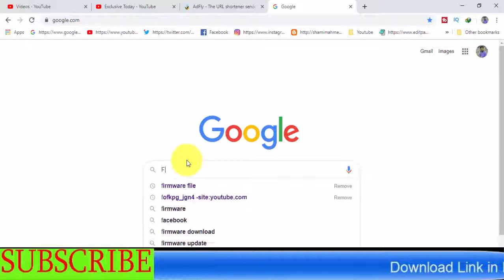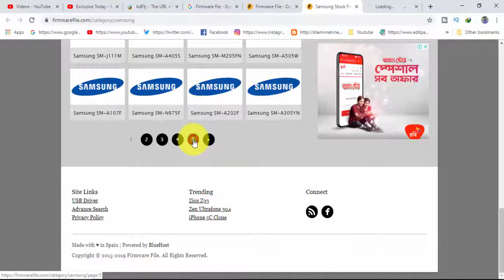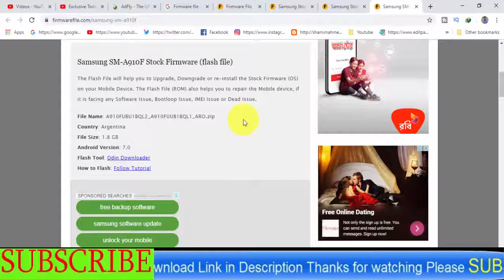Download Samsung Galaxy SM-A910F Stock Firmware ( Flash File )